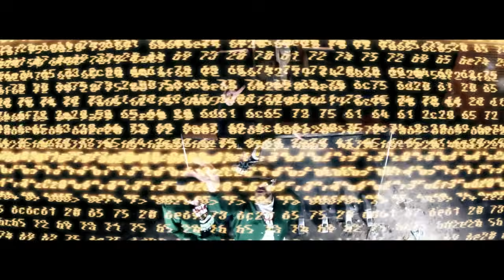donGURALesko feat. Miodu (Jamal) - Toczy Się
SZPADYZOR RECORDS prezentuje pierwszy teledysk do nowego albumu donGURALesko "ZAKLINACZ DESZCZU"! Premierowy singiel to wspólny utwór Gurala i Mioda, nagrany na bicie Vixena, za obrazek odpowiedzialne są WENDLAND FILMS i BUGAR DESIGN!

SZPADYZOR NIE ŚPI NIGDY!

donGURALesko feat. Miodu - TOCZY SIĘ
Zdjęcia: Filip Wendland
Montaż: Piotr Frontczak
Operator kranu: 360 Studios
Światło: Michał Harasymczuk
Producent wykonawczy: Michał Kwiatek

Wyprodukowano przez WENDLAND FILMS/BUGAR DESIGN na zlecenie SZPADYZOR RECORDS.